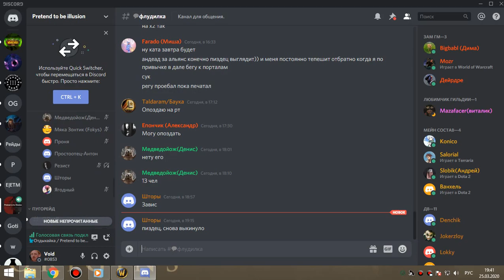джайна ВАЙПЫ ДВ мишка+бдк 2 окна, потом бдк 25 03 20